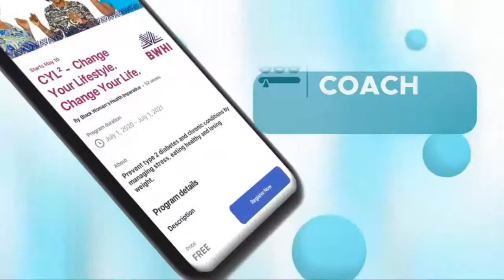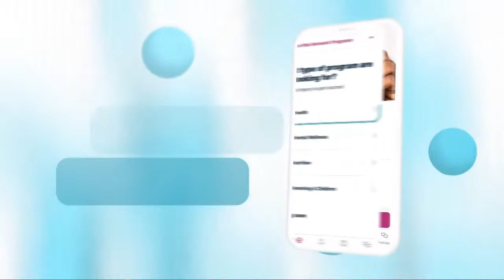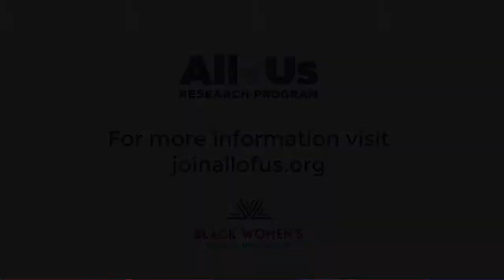Healthy Soul Food Sunday Cook Along with Celebrity Chef G. Garvin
Cook along at home as Chef Garvin demonstrates how to prepare a healthy soul food feast of popular soul comfort foods. Chef Garvin will show you just how delicious healthy soul food can be!

Check out the dishes with the ingredient list below...

Black Eyed Peas with Andouille Sausage and Vidalia Onions
Ingredients
3 tablespoons olive oil
1/2 cup chopped Vidalia onion
2 cloves garlic, (minced)
1 pound and andouille sausage (chicken or turkey)
Two 15 ounce cans of black-eyed peas (Please Pre -Cook)
4 cups chicken stock
garlic salt and black pepper

Blackened Salmon with Israeli Couscous
Ingredients
Salmon
4- 6oz pieces salmon fillets (skin on, scales off)
2 Tbsp. olive oil
2 tsp cayenne pepper
1 tsp paprika
1 tsp lemon pepper
1 tsp black pepper
1 tsp garlic salt
1 tsp garlic powder
1 tsp onion powder

Israeli Couscous
Ingredients
4 cups couscous -120z box (Please Pre - Cook)
4 cups water
2 lemons, juiced

Southern Style Chicken Breast w/ Seasoned Brown Rice
Chicken breast - 4 (cleaned, skinless and boneless)
All Purpose flour - 5-10 oz
Brown Rice - 12 oz (Precooked)
Cilantro - 1 bunch
Garlic clove (chopped) - 2
Lemon juice
Olive oil - 2 oz
garlic salt/pepper

Shopping List :

Proteins:
Salmon (skin on)
Chicken (skinless, boneless)
Andouille Sausage (Chicken or Turkey)

Produce:
Vidalia Onion or Sweet Yellow Onion
Garlic - 1 head
Lemons  - 4 to 6
Black Eyed Peas - 30oz.
*Cilantro - one bunch  (if you like)
*Italian Parsley - one bunch (if you like)

Additional Items:
Couscous - 12 oz box (traditional or brown if you like)
Olive Oil - 8 oz
Seasonings - please review the above to ensure you have these in your pantry.